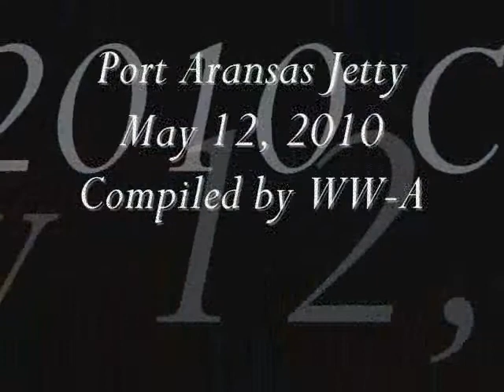Port Aransas Jetty Compilation.wmv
Port Aransas Jetty series.  Windy day on the jetty.